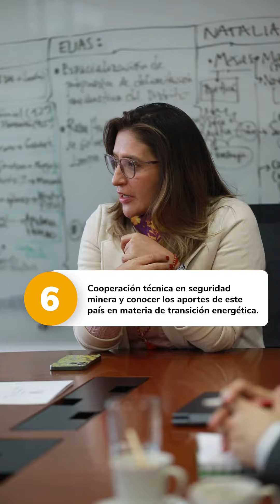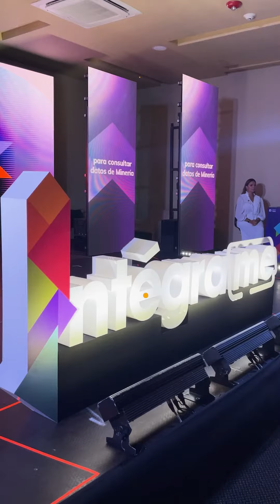Resumen Semanal del 31de julio al 6 de agosto de 2023.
El sector minero-energético de 🇨🇴 avanza en la consolidación de la TransiciónEnergéticaJusta y trabaja por implementar fuentes no convencionales de energía renovable en más territorios del país.

¡Aquí te contamos cuáles fueron los momentos más importantes de la semana 👇!